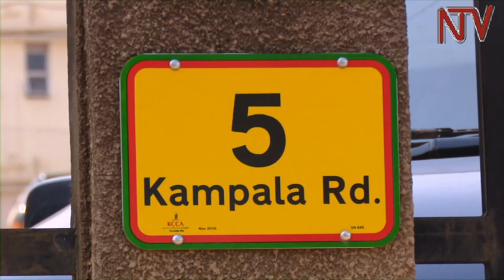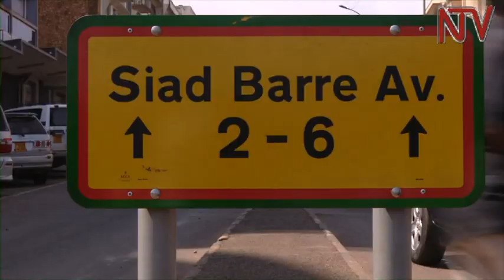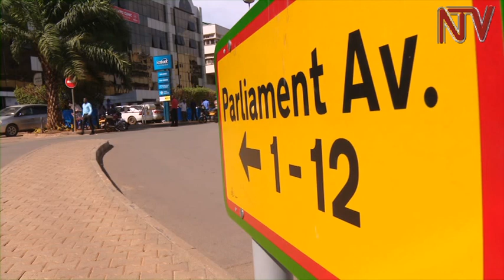Abatuuze mu Kampala baakusasula ssente okufuna ennamba z’ennyumba zaabwe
Abatuuze mu bitundu bya Kampala byonna baakusasula ssente eziri wakati w’emitwalo etaano n’ekkumi, okufuna ennamba z’ennyumba zaabwe.

Okusinziira ku KCCA, bannanyini mayumba baakusasula okusinziira ku mutindo gwa namba plate gyebaagala.

Enkola eno esuubirwa okutandika mu bbanga lya mwezi gumu.